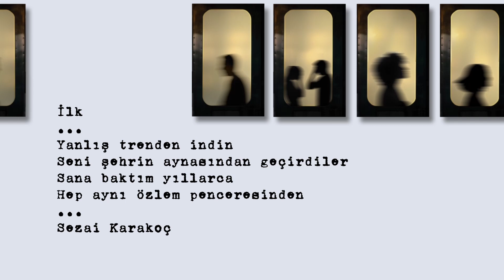Ömer Yalçınova'dan "İlk" Şiiri Üzerine